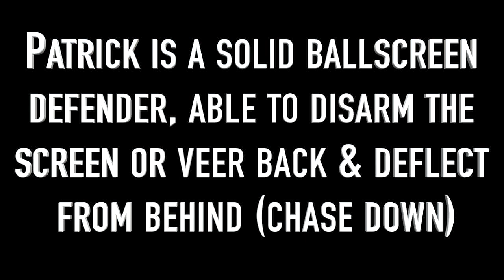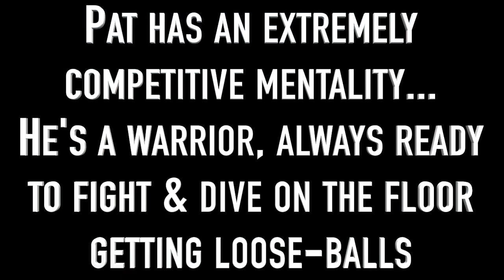PATRICK BEVERLEY is the best Lockdown Defender in the League? - Defense Breakdown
Patrick Beverley is one of the secret weapons of the Los Angeles Clippers. His defensive impact is invaluable, he brings to the game something cannot be measured with numbers... INTANGIBLES!!!

This is a complete breakdown video about Beverley's defensive skills.